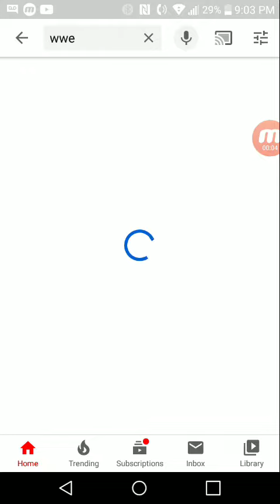Aj Styles slip botch recovery match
Monday Night Raw Hunberto Carilllo and the Street Profits vs the OC  11/4/19